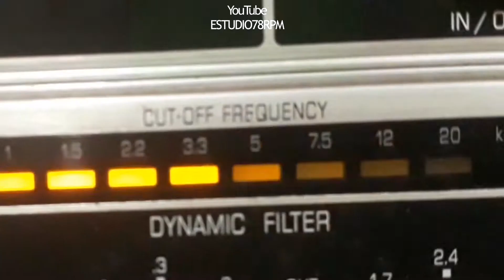IRENE COELHO - SARAPICOPICO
SARAPICOPICO - DANÇA TÍPICA de CARLITO MORENO - ALMEIDA BATISTA com IRENE COELHO e CONJUNTO TÍPICO PORTUGUÊS. Disco CONTINENTAL Nº 16.836-b. Matriz 11564-1. Tamanho 25cm. Gravado em 03/07/53. Lançado em setembro/outubro de 1953.